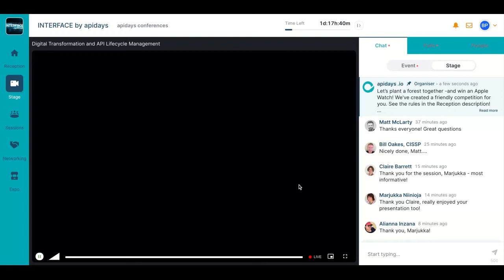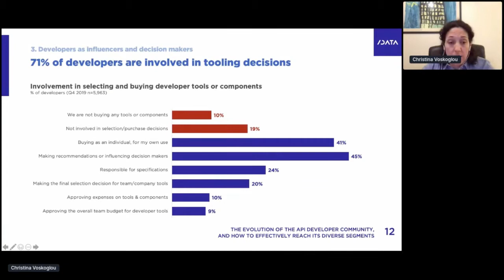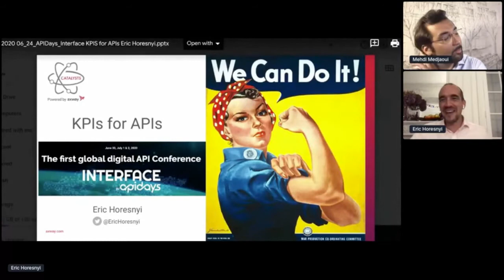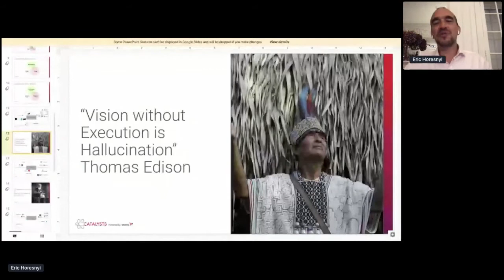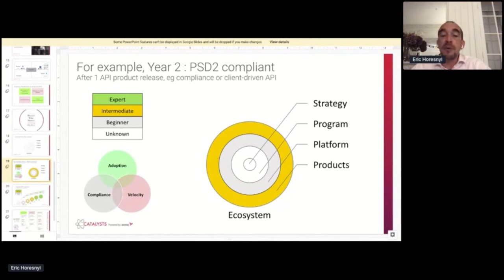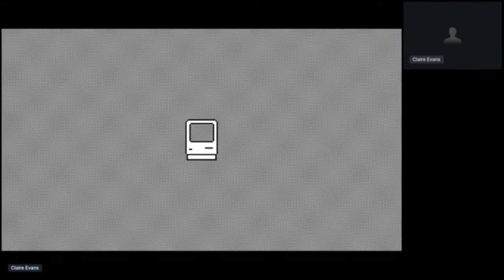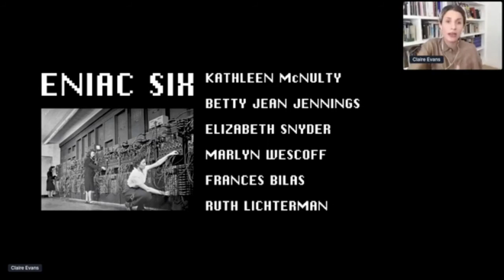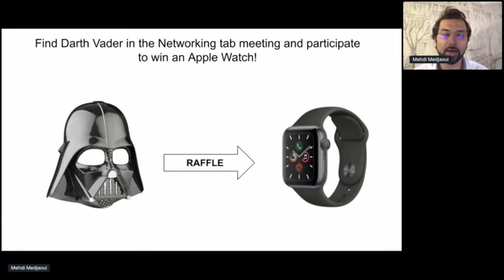Interface by apidays 2020 Day 1 -Digit. Transformation and API Lifecycle Manag. 3/3+ closing keynote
Interface by apidays 2020
The first global digital API Conference

DAY 1
Main stage 3/3 + closing kenote
Digital Transformation and API Lifecycle Management

⇨ The evolution of the API developer community, and how to effectively reach its diverse segments - Christina Voskoglou, Senior Director of Research at SlashData
⇨ KPIs for APIs - Eric Horesnyi, VP, Catalysts at Axway
⇨ Broad Band, Women who built the Internet  - Claire L. Evans, Journalist, RockBand artist and Best-Seller Author